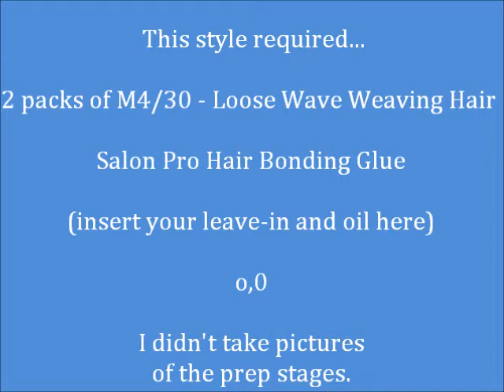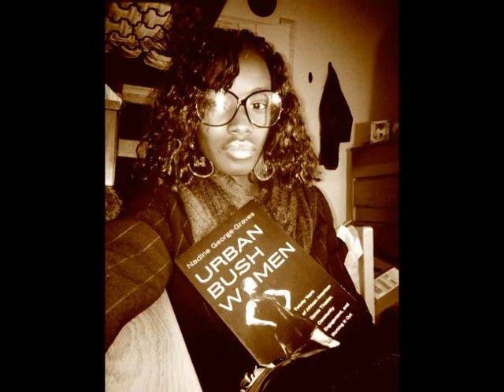Sew In with Invisible Part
My second self done synthetic sew-in, this one curly. I have a video of my talking about the product in this one so let me know what you think. I used my webcam and I know it's crappy. I really wanted to do a video though and I just bought a camera to make proper video hair diaries.